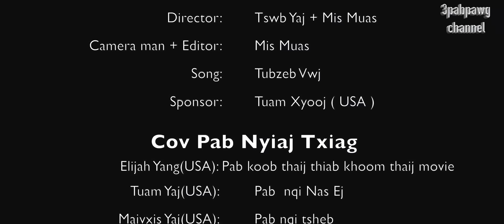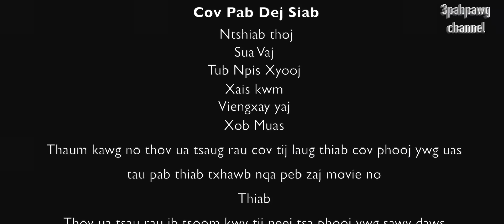Hmong new movie - teev ntshav hlub full movie part2 - 2018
Txwv tsis pub download coj mus tso Facebook los yog lwm tus Channel. Tsis hais tso ua si los yog tso ua lwm yam.